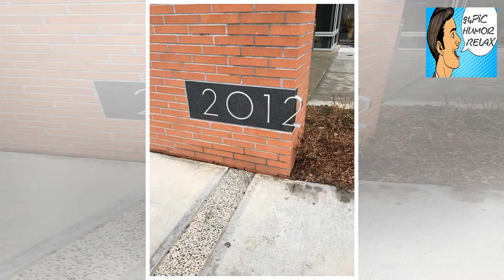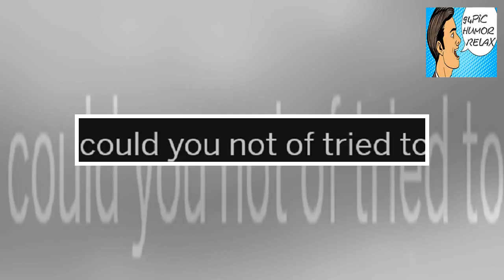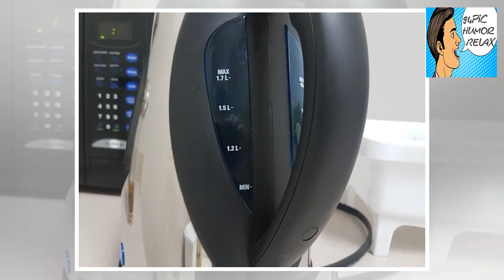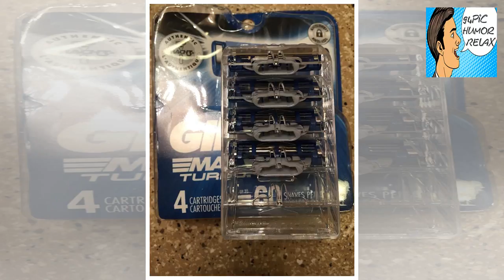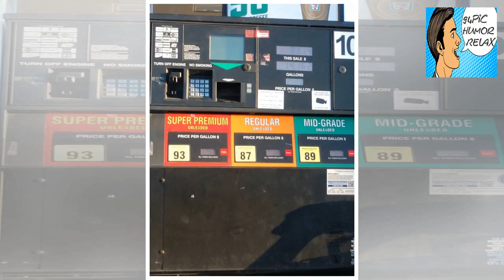Me? Bothered? Not at all. WHY WOULD THIS BOTHER ME? (25 Photos) - 94Pic Humor Relax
+ 94Pic Humor Relax - Me? Bothered? Not at all. WHY WOULD THIS BOTHER ME? (25 Photos) - 94Pic Humor Relax